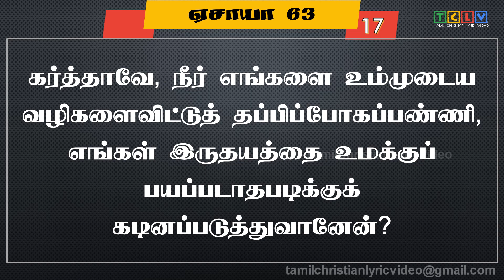ஏசாயா 63:1-19 | ISAIAH 63:1-19 | YESAYA 63:1-19 | TAMIL BIBLE VERSES | TCLV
NOW YOU CAN LISTEN OUR PODCAST
Anchor

ஏசாயா 63 ஆம் அதிகாரம். Isaiah chapter 63 in tamil.